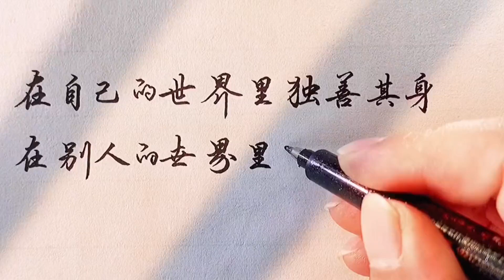Chinese character writing 如果無能為力，那就順其自然，如果心無所待，那就隨遇而安。 手寫